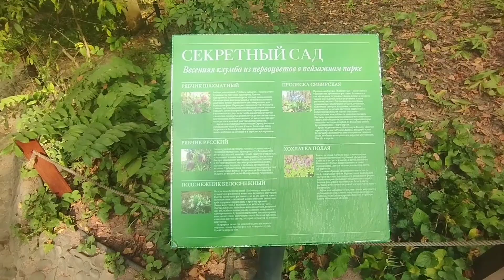*Здоровье и ТРЕНИРОВКИ!*